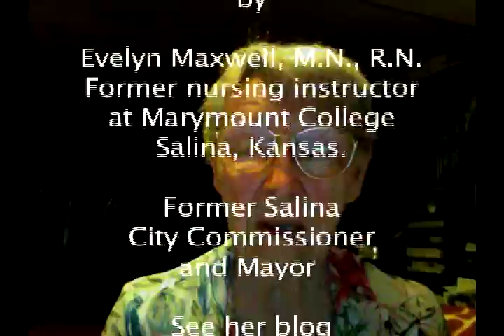Healthy Soups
Healthy Soup Selection